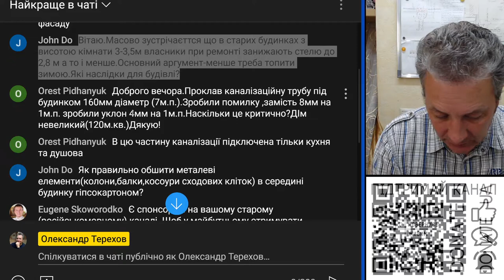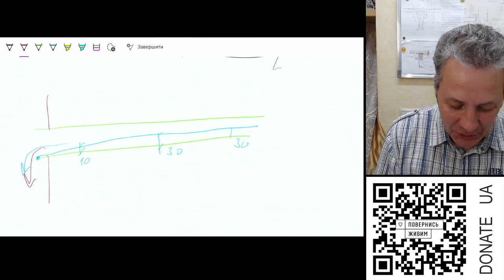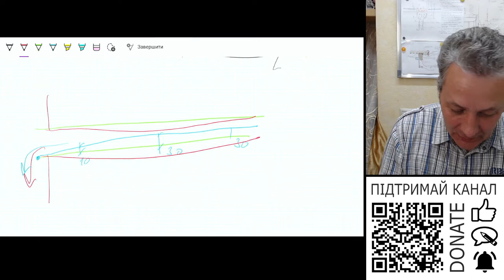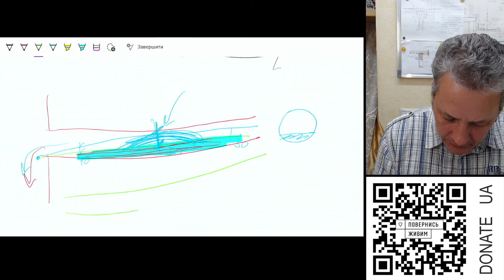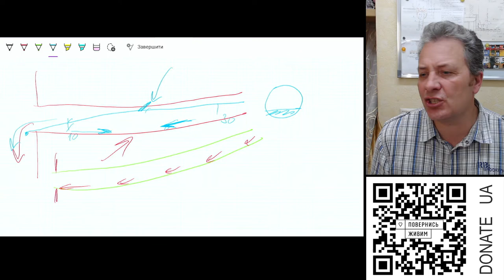Ухил каналізаційної труби 4мм на 1мп замість 8мм.. Це критично?